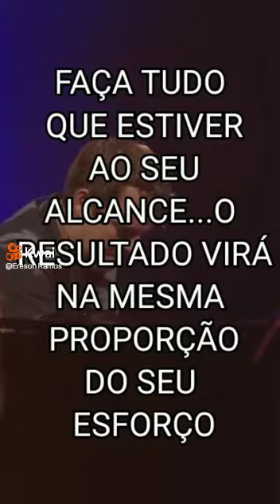muito linda essa música mim lembra uma pessoa